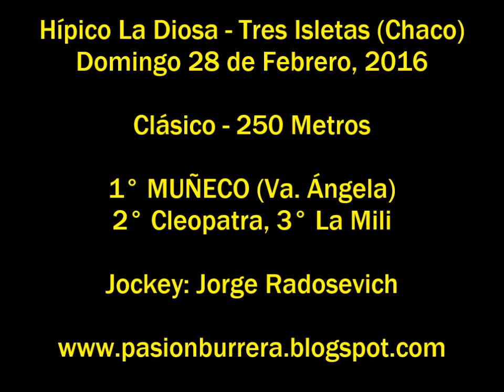Muñeco, Tres Isletas (28-02-16)